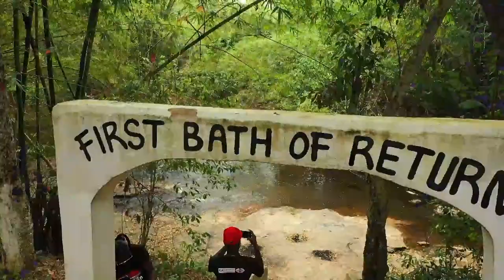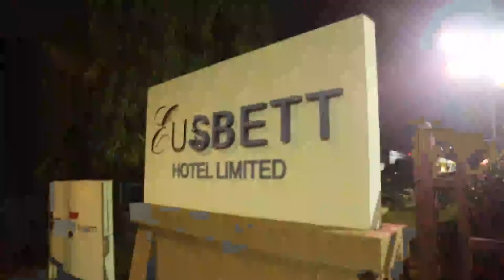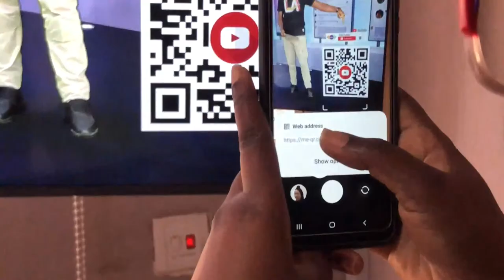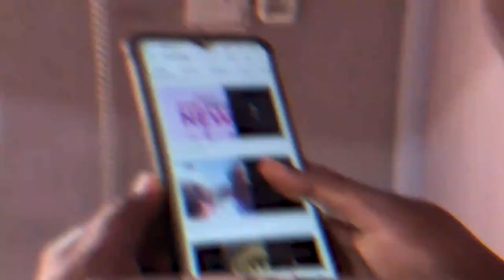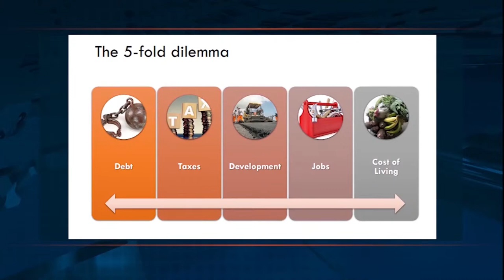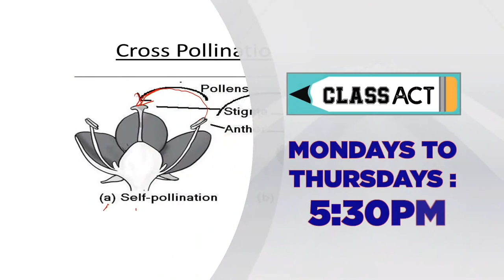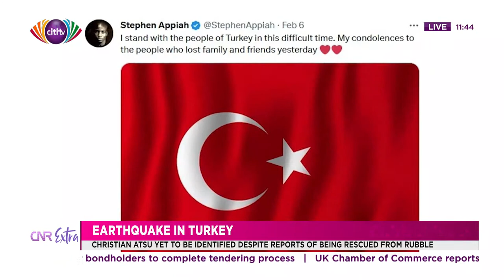CNR Extra: Wednesday, 8th February, 2023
You are watching a live stream of CNR Extra with Philip Nii Lartey. || Visit citinewsroom.com for more news stories.